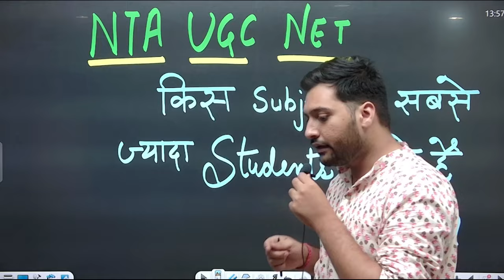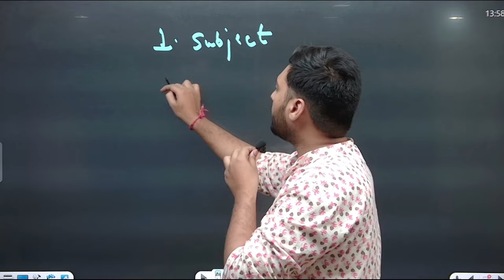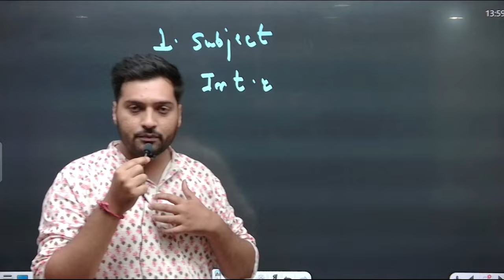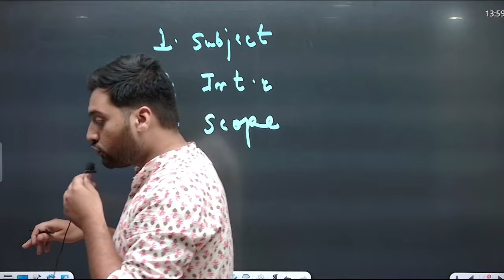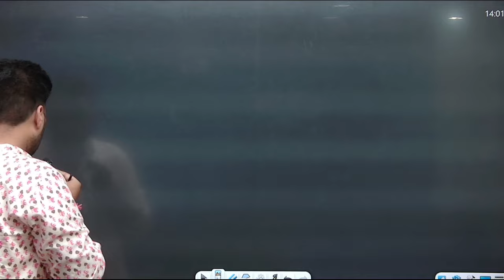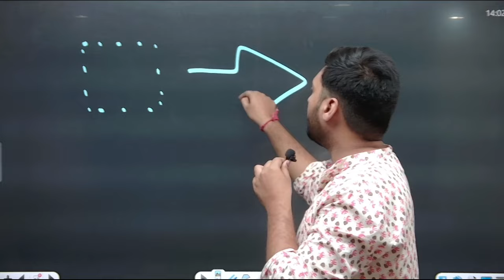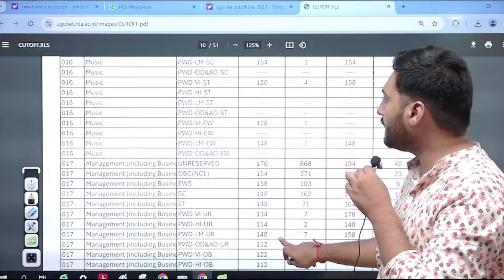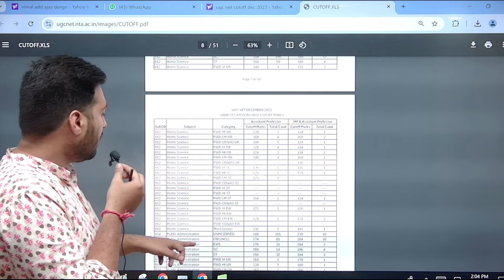UGCNET के किस Subject में करते है सबसे ज्यादा Students Qualify? UGC NET 2024 Strategy | Yogesh Sir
UGCNET के किस Subject में करते है सबसे ज्यादा Students Qualify? UGC NET 2024 Strategy | Yogesh Sir JRFAdda | UGC NET Preparation Strategy 2024

🗓️ UGC NET JRF 2024 Paper 1 Schedule:
09:00 AM - Maths & DI by Ayushi Mam
10:00 AM - Indian Logic, Higher Education, PDE by Rachana Mam
11:00 AM - Communication by Juhi Mam
12:00 PM - Teaching Aptitude by Aditi Taparia Mam
09:00 PM - Research, ICT & Logical Reasoning, Current Affairs by Aditi Mam

🗓️ UGC NET JRF 2024 Paper 2 Schedule:
3:00 PM - Sociology by Juhi Mam
4:00 PM - Education by Rachana Mam
5:00 PM - English by Aditi Taparia Mam
6:00 PM - EVS by Pinki Mam
6:00 PM - Geography by Pawan Sir
7:00 PM - Computer Science by Aditi Mam
8:00 PM - Public Administration by Varsha Mam

UGC-NET is conducted twice every year (June & December). In order to regularize the UGC-NET examination cycle, the National Testing Agency (NTA), with the concurrence of UGC is conducting UGC NET June 2024 in 83 subjects, at selected cities across the country.